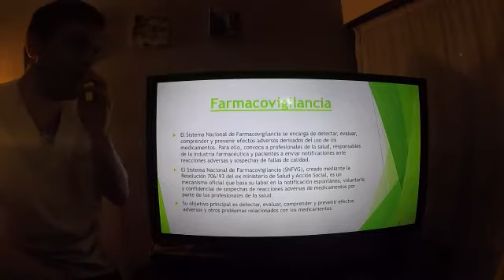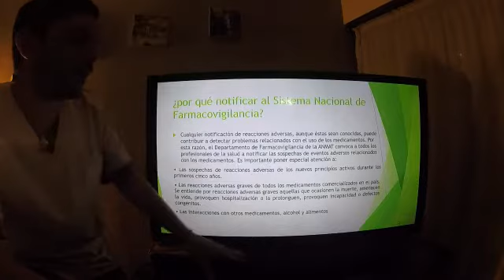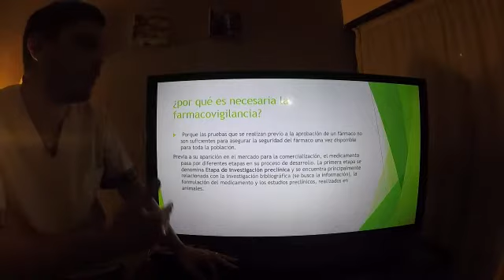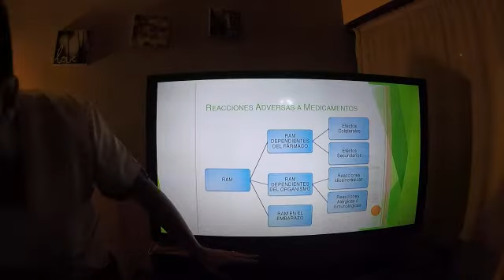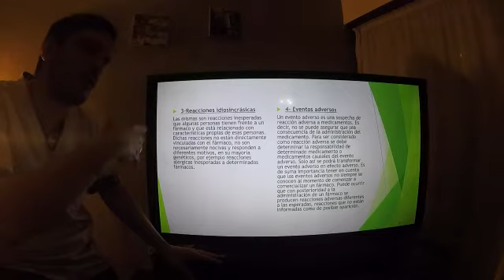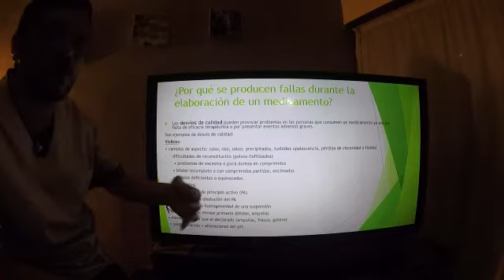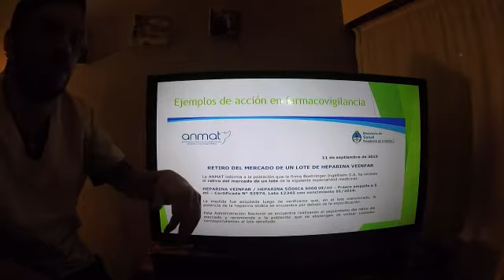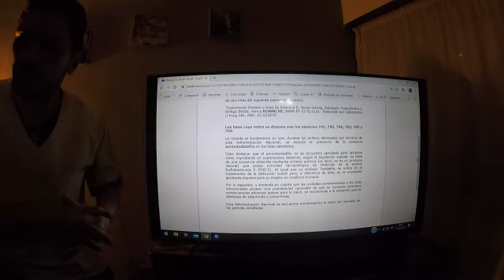clase 4 derecho